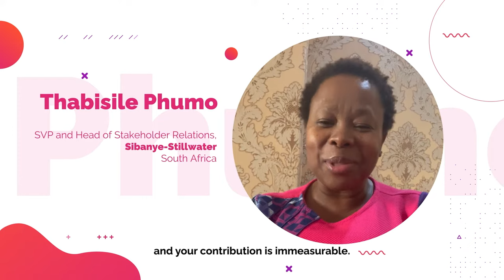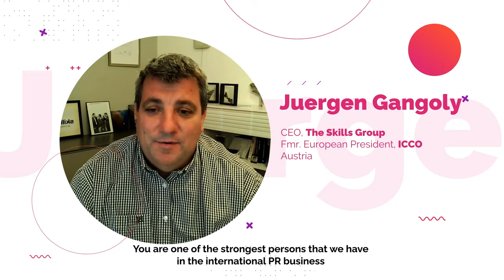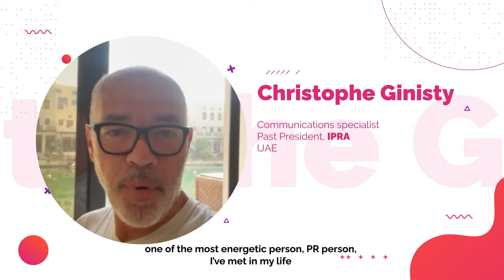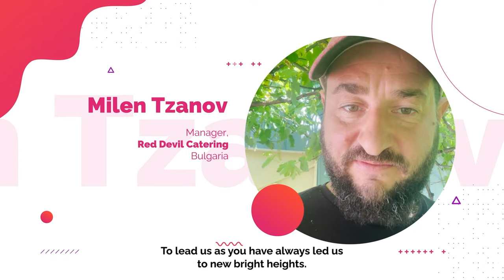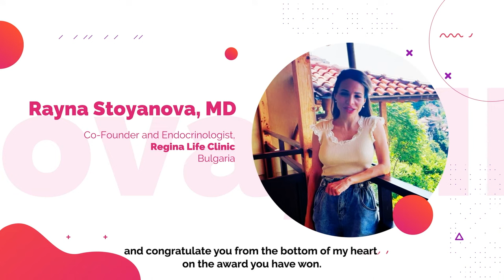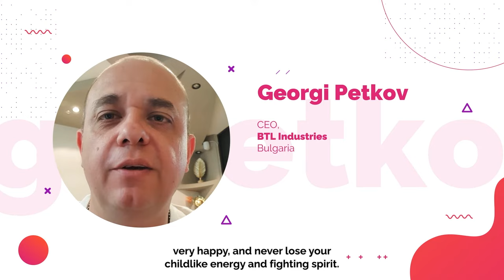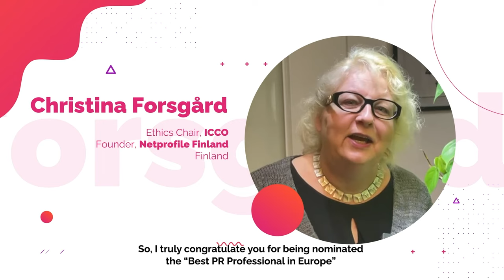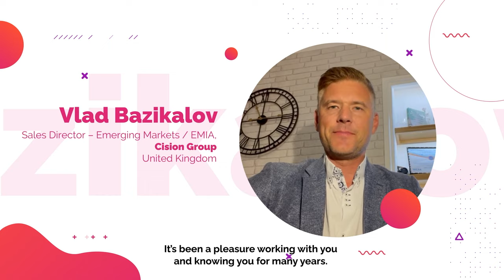Maxim Behar congratulated by 50 business leaders from all over the world...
... on his absolute achievement, announced Best PR Professional in Europe for 2022 by PR Week...

So great to have them together! Enjoy the video!